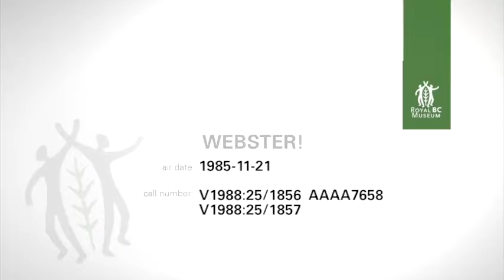Webster! Full Episode November 21, 1985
Note: Jack opens with Thomas Niles, US Ambassador to Canada, on trade issues between Canada and US, protectionism, and the timber industry.  Miles Richardson, President of the Council of the Haida Nation, and James Gosnell, President of the Nishga Tribal Council, discuss logging and the blockade on Lyell Island, aboriginal rights, land claims, and the failure of the Social Credit government to address these issues as promised in 1975.